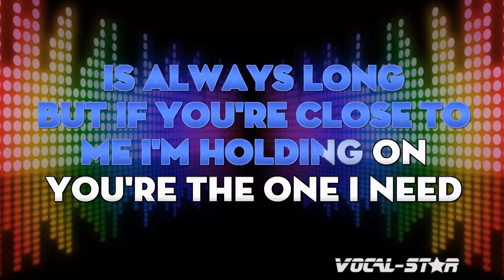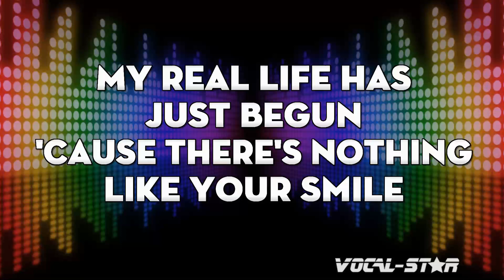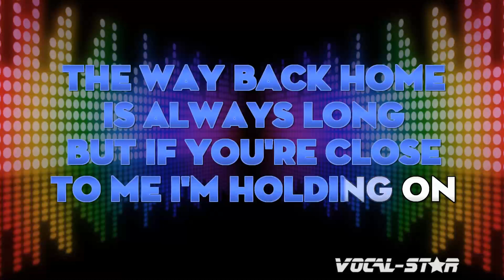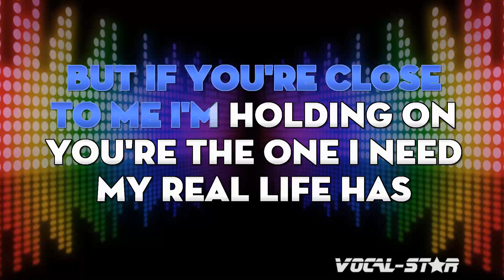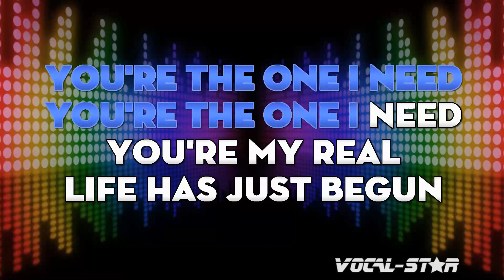Shakira - The One (Karaoke Version) with Lyrics HD Vocal-Star Karaoke